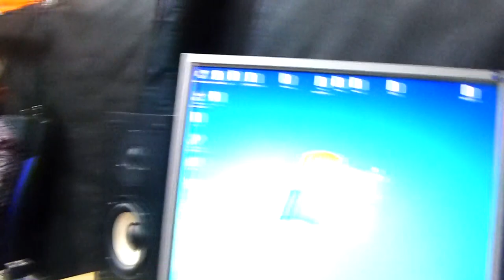Земля круглая потому что глаза круглые!